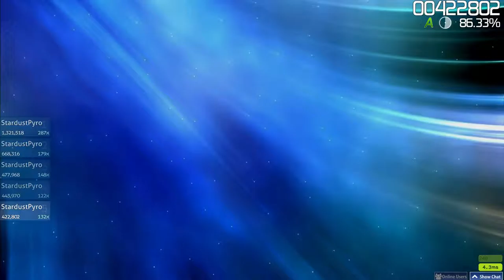Osu Gameplay #3 Liquid (Paul Rosenthal Remix)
A game called OSU that i really love playing not the best at any means but still love playing it. enjoy

Song: comes with the game download